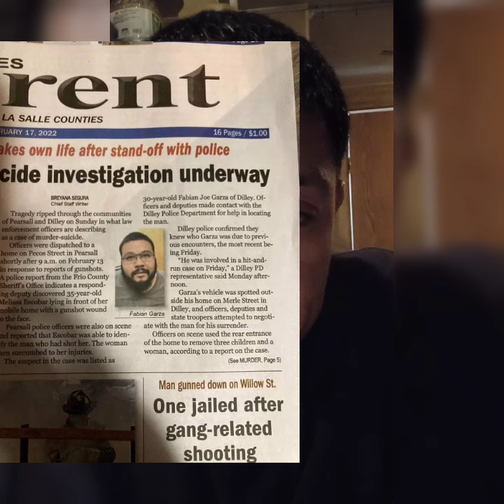Welcome back DAD VS CPS is here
Im posting this video to say to all my subscribers the day is finally here. Im back to posting.. I really thought my CHANNEL had ended.. This is an explanation video on why I stopped posting for over 2 years. I have a sad story to tell you but then a great story of Victory along the way.. but none the less I have found the strength to come back... I love everyone of you guys and gals out there who have helped made me who I am today. Had I not help others the so many that I did... I would not know what I know today.

In this video I take about a story of man named Lupe, a father whom I helped during the time I was gone.. I saved the work I did so I can help others..  certain information is redacted so I don't get in trouble but the documents are real and is what I wrote a filed to help Lupe.. here are those documents.. take the consept of what I'm doing and learn from it and use it. see if it applies to you in Texas but if your from another ... find the the laws that apply to you in your state..I have also posted these documents on my Facebook.. so  on Facebook search bar... search for: STRAIGHT OUTTA VICTORIA TEXAS and it come up. below I have posted those documents so you can see the fraud we challenged and so you know that all this is real.

DAD VS CPS
STRAIGHT OUTTA VICTORIA, TEXAS

10 days is what it took me to write 3 documents. File/E-file and serve...then on the 10th day ... we challenged the adversary hearing and won. I taught the father how to speak in court. Of course I wrote his paperwork but he stood on it and this was the outcome.
This is what you don't see on the news.
Oh yeah did I mention I did this all for free?

[note]: the documents have been redacted to protect the parents and the Childs personal information and to comply with the Texas statutory provisions/codes.

1. NOTICE OF APPEARANCE BY PRO SE LITIGANT AND NOTICE OF ATTORNEY'S MOTION TO WITHDRAW AS ATTORNEY FOR RESPONDANT 'JOHN DOE'

2. NOTICE TO ASSERT, EXCERCISE, AND INVOKE RIGHT TO SERVICE AND BE SERVED ANY DOCUMENT FILED, AND TO NOT WAIVE RIGHT TO SERVICE OR BE SERVED ANY FILING; BY RESPONDANT 'JOHN DOE'

3. RESPONDANT 'JOHN DOE' ORIGINAL ANSWER TO PLAINTIFFS 'ORIGINAL PETITION' AND 'AFFIDAVIT IN SUPPORT OF AN EMERGENCY REMOVAL'